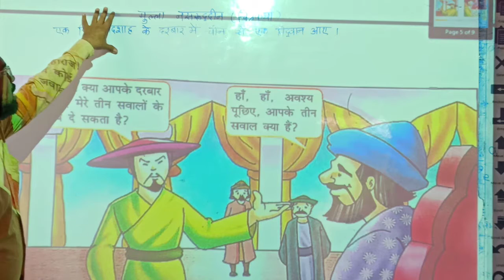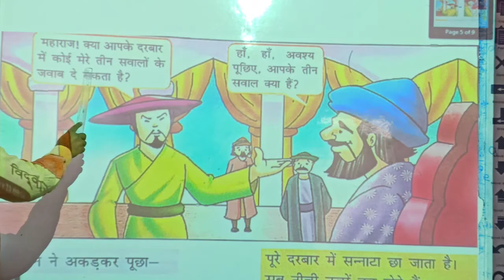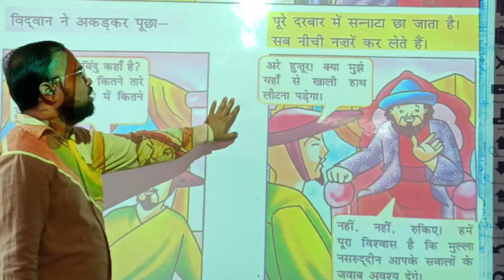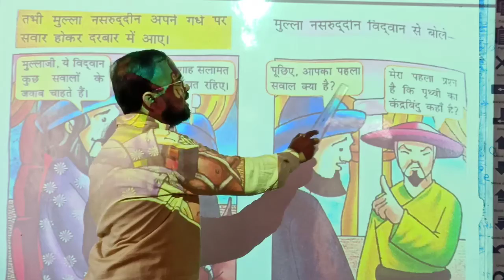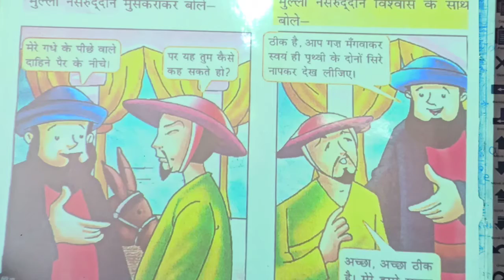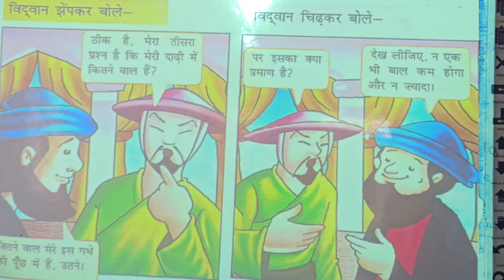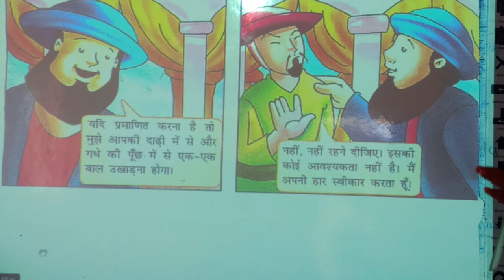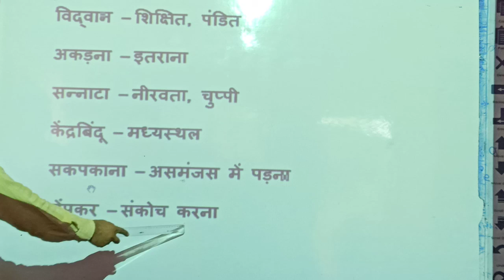LBS School (Sameer Sir) Class-5th चित्रकथा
Class-5th मुल्ला नसरुद्दीन (चित्रकथा)